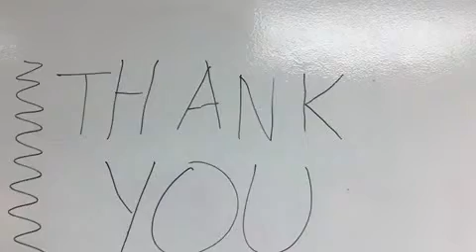DC Scicomp How does exercise affect Pulse Rate?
Conor and Aaron